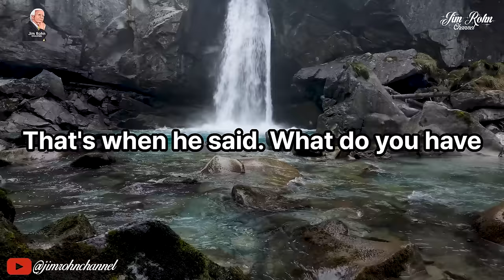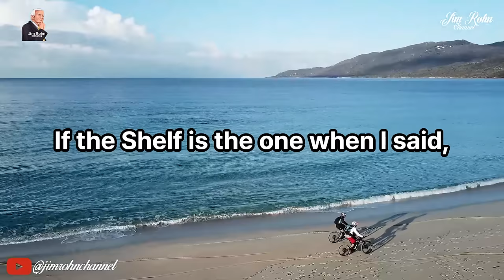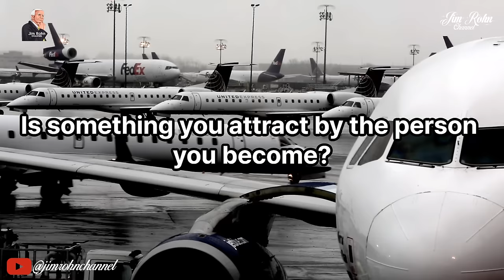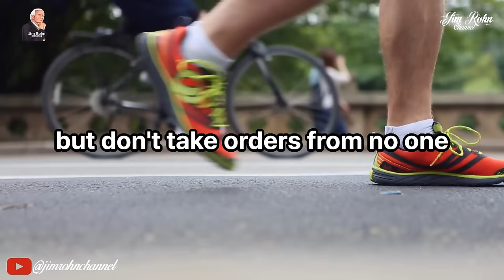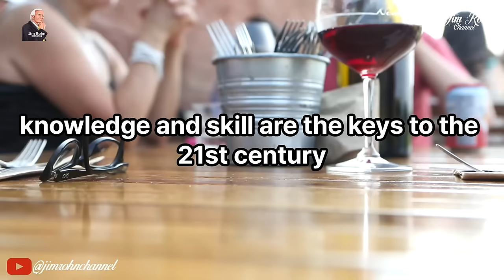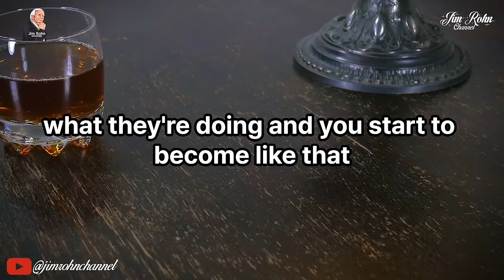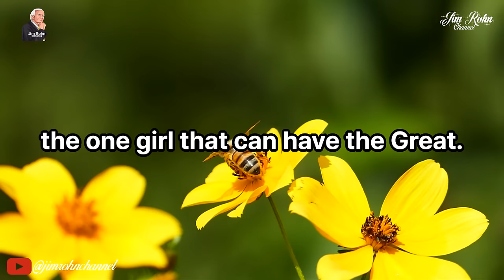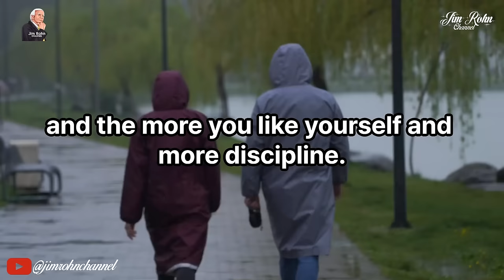Jim Rohn - Wealth Will Flow Like Crazy - Best Motivational Speech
🔔 Video : Jim Rohn - Wealth Will Flow Like Crazy - Best Motivational Speech